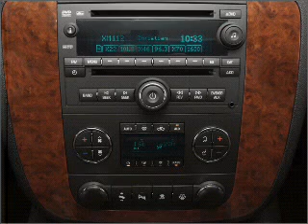2007 Chevrolet Suburban - Windber PA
Year: 2007
Make: Chevrolet
Model: Suburban
Trim: LT
Engine: 5.3 liter 8 cylinder 16 valve
Transmission: 4-Speed Automatic
Color: Silver Birch Metallic
Mileage: 66505
Address:
107 Bantley Place